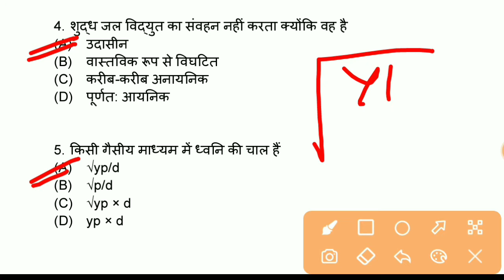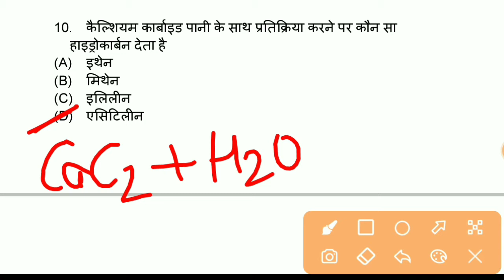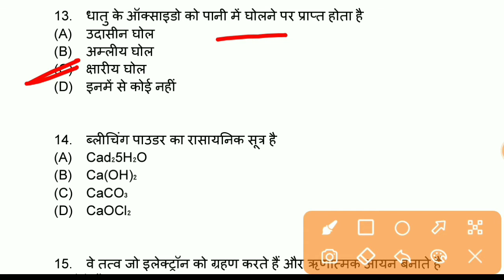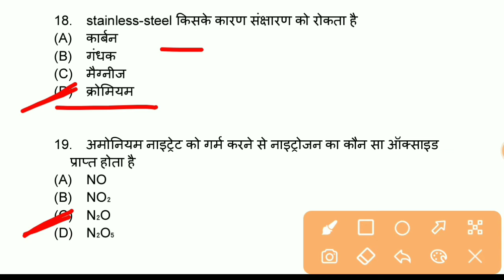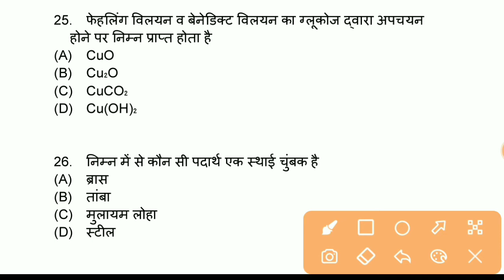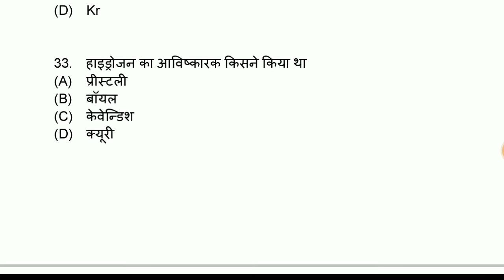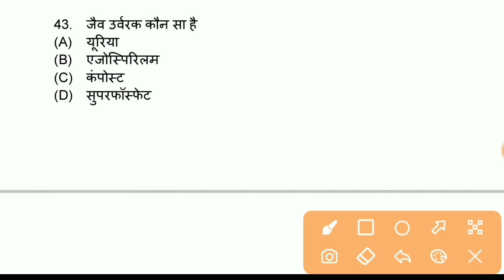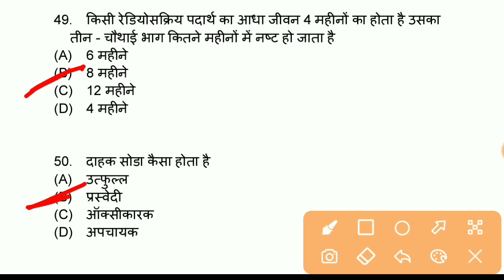Rajasthan Police 2022 | Rajasthan police general science | सामान्य विज्ञान प्रश्न | Class - 15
राजस्थान पुलिस की सामान्य विज्ञान की क्लास,
Rajasthan police science questions,
Rajasthan police general science questions,
General science important questions for police,
Rajasthan police bhrti 2022,
Rajasthan police general science syllabus 2022,
सामान्य विज्ञान के महत्वपूर्ण प्रश्नोत्तरी,
Rajasthan police classes 2022,
Police science की क्लास,
राजस्थान पुलिस के लिए विज्ञान,
Important question for general science,

👉  Account Detail

Name : Sandeep
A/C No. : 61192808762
IFSC : SBIN0031522